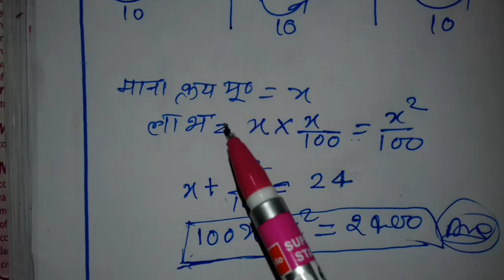आंकिक प्रतिशत लाभ पर आधारित प्रश्न//profit and Loss Short trick//Study With Raj//By Dharm Raj Sir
Dosto!

              Mai is vidio me aap logo ko Aankik pratishat labh pr aadharit kuchh sawal btaunga jo sabhi exam ke liye bahut hi important he.

                                    नमस्कार दोस्तों!

आंकिक प्रतिशत पर आधारित प्रश्न
Profit and Loss
Study With Raj